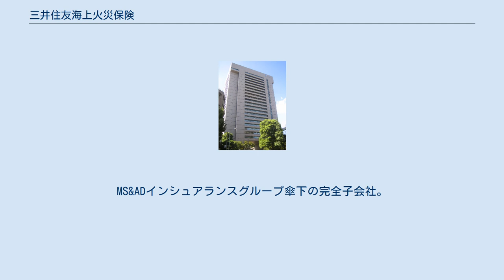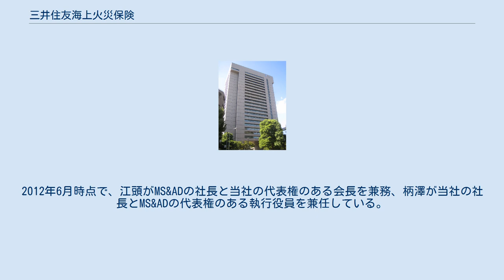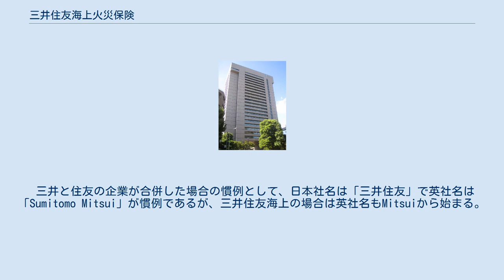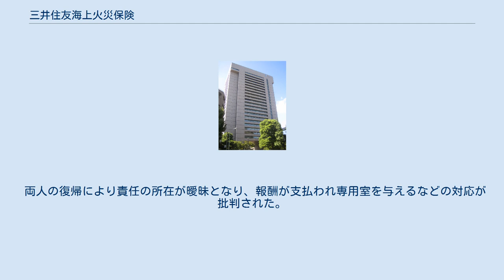三井住友海上火災保険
三井住友海上火災保険株式会社（みついすみともかいじょうかさいほけん、英語：Mitsui Sumitomo Insurance Company, Limited）は、日本の損害保険会社である。
MS&ADインシュアランスグループ傘下の完全子会社。
 略称は三井住友海上（みついすみともかいじょう）。
証券界では三住海上（さんすみかいじょう）が上場銘柄としての略称として使われていた。
この略称は、2008年4月に設立された持株会社の三井住友海上グループホールディングスが東証の上場銘柄の略称として引き継いでいたが、同社は2010年（平成22年）4月にMS&ADインシュアランスグループホールディングスに商号変更された。
 業界3位を争う三井海上火災保険・住友海上火災保険は、それぞれのメインバンクであるさくら銀行と住友銀行が合併したことから、三井海上火災保険株式会社を存続会社として合併した。
本社は東京都中央区新川の旧住友海上本社に設置し、2013年10月に神田駿河台の旧三井海上本社ビルを改築するとともにビル1棟を新築し、旧住友海上本社と旧三井海上本社に分かれている本社機能を統合して本社所在地も同地に移転した。
 合併後は2007年度決算で保険料収入1兆4928億円で、東京海上ホールディングスの2兆1486億円に続き、1兆3866億円の損害保険ジャパンと業界の2位を争っていた。
2010年4月にMS&ADインシュアランスグループとして、あいおい損害保険及びニッセイ同和損害保険と経営統合した。
2014年9月の損保ジャパンと日本興亜損保の合併により、現在は単体では業界3位となっている。
 合併後の社長は、旧住友海上出身者の植村裕之、旧大正海上出身者の江頭敏明、旧住友海上出身者の柄澤康喜、旧大正海上出身者の原典之、とたすきがけ人事となっている。
2012年6月時点で、江頭がMS&ADの社長と当社の代表権のある会長を兼務、柄澤が当社の社長とMS&ADの代表権のある執行役員を兼任している。
 2013年10月から、あいおいニッセイ同和損害保険や三井住友海上あいおい生命保険との間で機能別再編が行われている。
機能別再編により、当社は国内外を問わずグローバルな保険・金融サービス事業を担う事業会社となる。
 三井と住友の企業が合併した場合の慣例として、日本社名は「三井住友」で英社名は「Sumitomo Mitsui」が慣例であるが、三井住友海上の場合は英社名もMitsuiから始まる。
 2002年9月よりMOST、MOSTファーストクラス、ViV終身のコマーシャルに黒木瞳、2007年10月から企業イメージCMに竹野内豊、2015年10月から若年者層向け自動車保険「はじめての自動車保険」・「1DAY保険」のTVCMに川口春奈と菅谷哲也、2016年3月から濱田岳を企業イメージCM、2018年3月から大泉洋、同年8月からは大泉との共演で芳根京子を企業イメージCMにそれぞれ起用した。
なお、堀北真希は2017年2月の芸能界引退までに契約が終了した。
2021年5月からは吉沢亮と村川絵梨を起用。
なお、吉沢と村川はこの年に放送されている大河ドラマ『青天を衝け』にて、前身会社である扶桑海上保険の設立に発起人として関わった渋沢栄一と、その姉である渋沢なかをそれぞれ演じている。
 住友海上火災時代の2000年頃に松村和子のデビュー曲である「帰ってこいよ」を替え歌にしたCMが放送された。
三井海上火災時代には橋爪功、志村けんをCMに起用した。
合併前後のCMにはCHAGE and ASKAを起用した。
 旧三井海上が1991年に創設した陸上競技部は土佐礼子、渋井陽子、大平美樹、橋本歩などの選手が所属し、実業団駅伝で最多の7回優勝している。
 旧住友海上創設の女子柔道部は、2004年アテネオリンピックと2008年北京オリンピックで金メダルの上野雅恵、アテネオリンピック銀メダルの横澤由貴、北京オリンピック銅メダルの中村美里が所属している。
 サッカー日本代表オフィシャル協賛スポンサーである。
 2005年9月27日、損保16社による保険金の不当な不払いが公表され、当社も含まれていた。
2005年11月25日、新たに不当な不払いを行っていた事が判明した10社を合わせた26社の内の1社となり、他の25社と共に金融庁から業務改善命令を受けた。
 2006年6月21日、当社が販売する第三分野保険で保険金の不適切な不払いが...